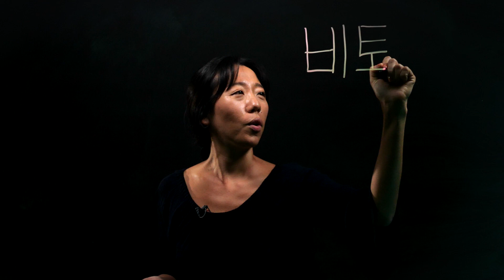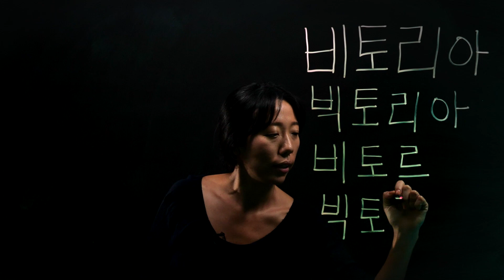COMO ESCREVER "VITÓRIA" E "VÍTOR" EM COREANO | Seu nome em coreano #24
Nesta série, vamos ensinar escrever os nomes mais comuns no Brasil usando o alfabeto coreano. Seu nome ainda não apareceu? Quem sabe você não tem uma amigo ou amiga com esses nomes para ensinar? O alfabeto coreano é muito fácil, e qualquer um pode aprender rapidinho!